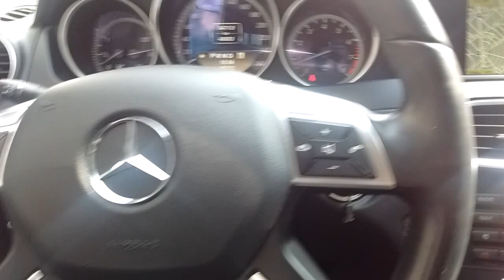Mercedes Benz C180 CGI 2012 Color Blanco